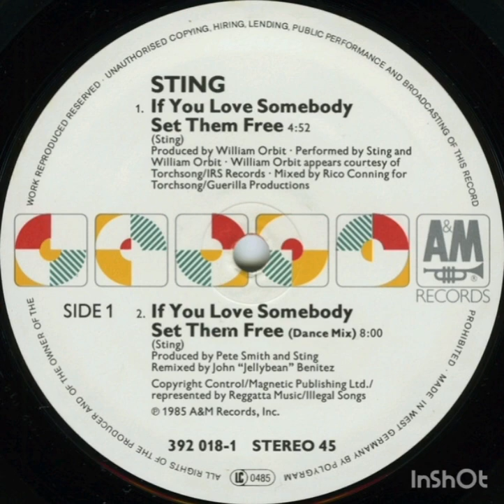Sting - If You love Somebody Set Them Free (Dance Mix)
This post has NO PROFITS... I do not own the Right on Posted Music... No Top Profit From This Musical Post... I do not own the right image on the video The intention is only to divulge the Music In case of claim the video will be deleted

Esta Postagem NÃO TEM Fins Lucrativos... Não Possuo o Direito sobre a Musica Postada.. Não Lucro em Cima dessa Postagem Musical... Não Possuo o Direito sobre a Imagem Postada no Video..

O intuito é apenas divulgação da Musica.. Em caso de reinvidicação o video será excluido